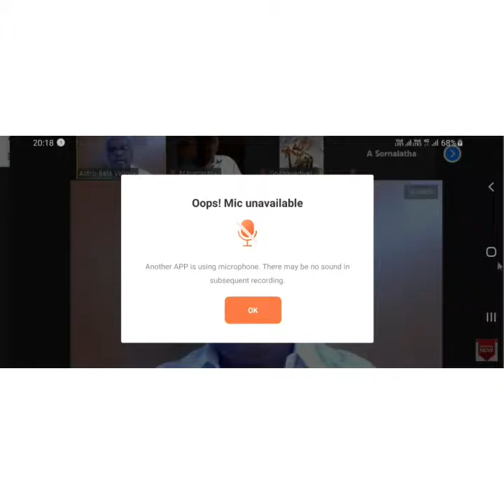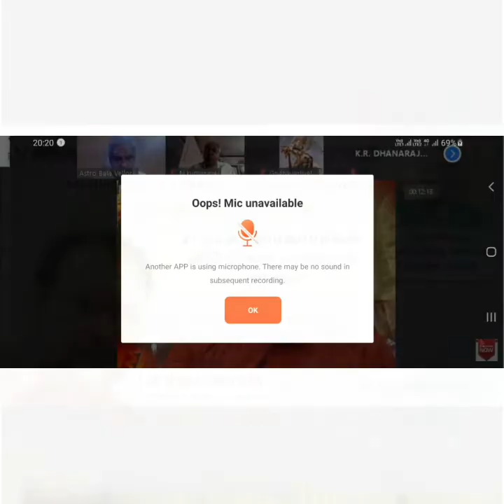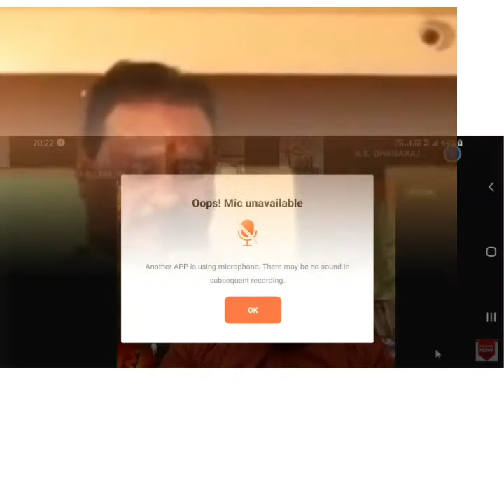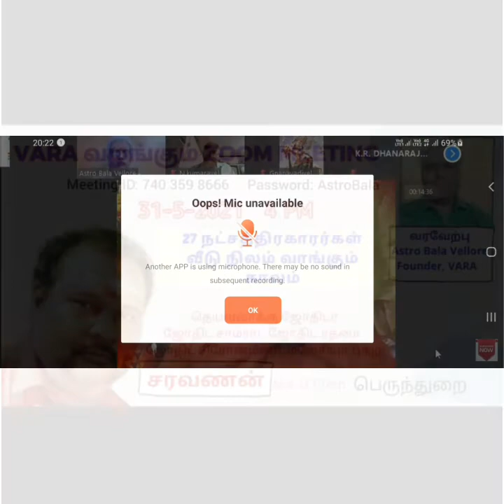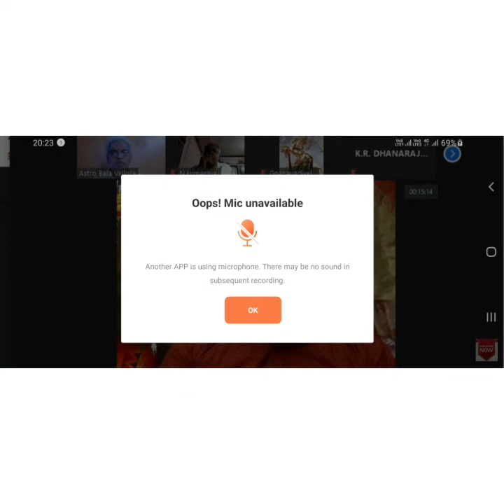அசுவினி,மகம்,மூலம் சொந்த வீடு நிலம் வாங்கும் யோகமும் வயதும்..-VARA ZOOM MEETING -1 வது பாகம்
உங்கள் வாழ்வை மாற்றும் தகவல்கள் மற்றும் ஆச்சரியங்கள் கொண்ட வீடியோக்கள்
மூலம் நட்சத்திர பெண்ணா  உங்களுக்கு பொருந்தும்  ஆணின் நட்சத்திரங்கள்